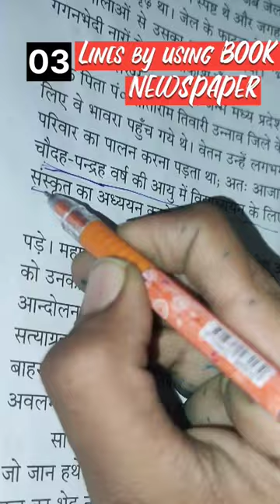DAY-01 of Learning Drawing fundamentals From Scratch#art